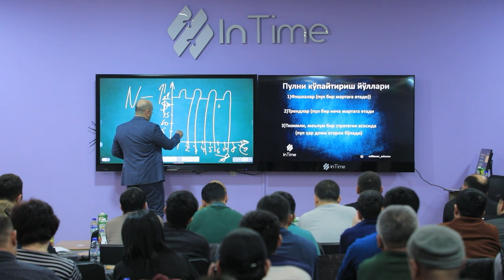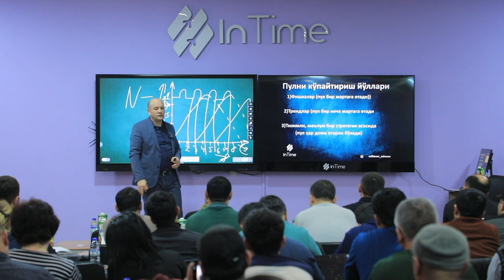Pul ko'paytirishning 3 xil yo'li | Moliyaviy erkinlik 11-mavsum